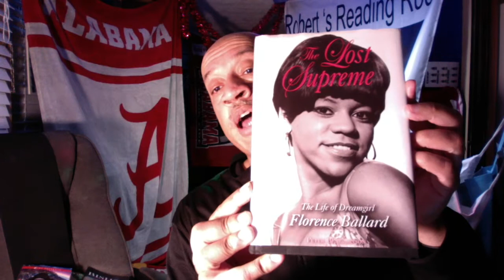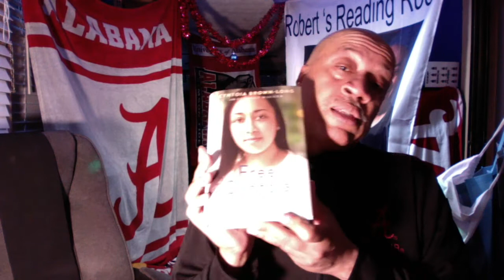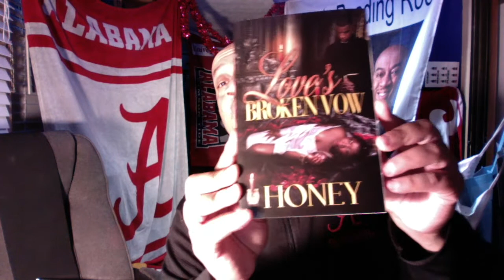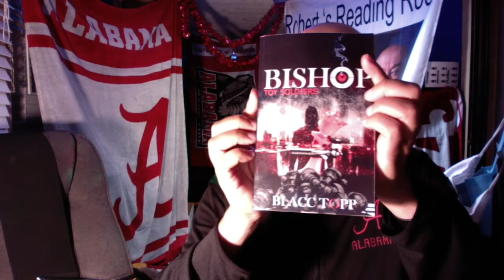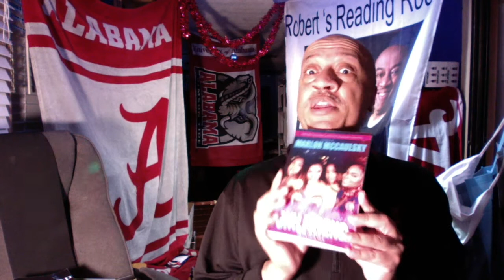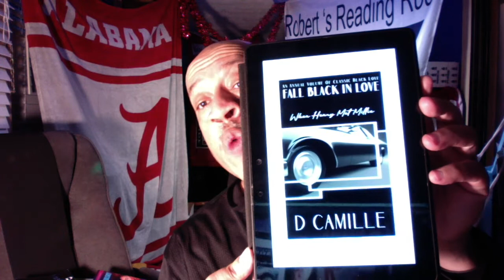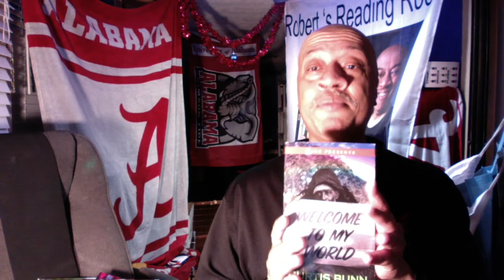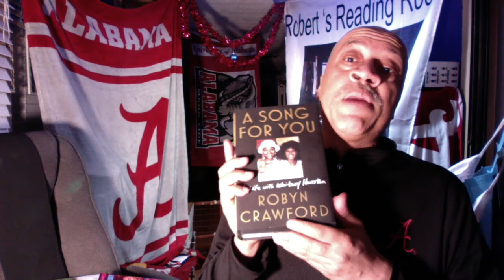Robert Reading Room & Reviews best read for 2019.